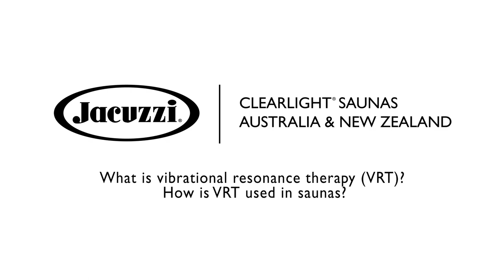Vibrational Resonance Therapy Explained | How is VRT used in Clearlight Infrared Saunas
How does Vibration Resonance Frequency/Therapy work? Dr. Rayleigh Duncan explains how VRT is incorporated into Infrared Sauna Therapy with Clearlight Saunas. Using specially designed VRT transducers to heal the body on a molecular level.

Before you Buy get our complete Buying Guide

YouTube: @Clearlight Infrared Saunas Australia | Makers of Jacuzzi Saunas

Dome Sauna Only Available in Australia & New Zealand.